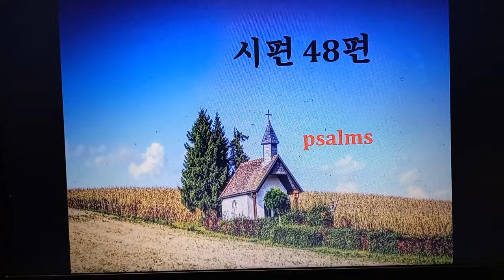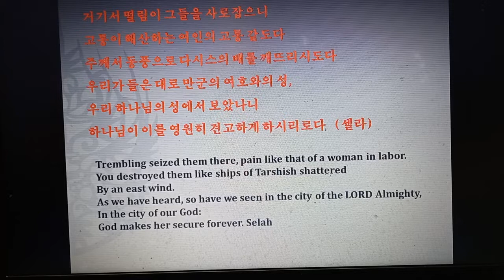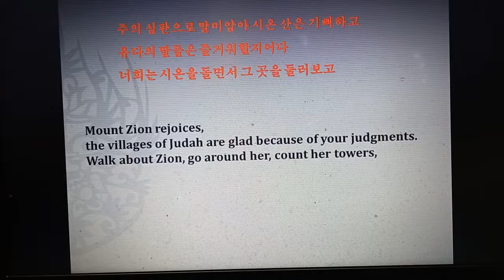48 시편 낭독 김지윤